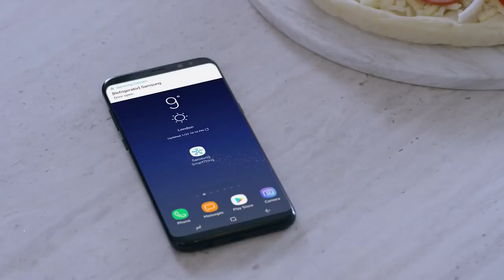{خمسة برمجة} IOT - انترنت الاشياء ماهو ؟ - كيفية دخول المجال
ما هو انترنت الاشياء - وهل هو بهذه الاهمية
و كيفية دخول المجال ؟!